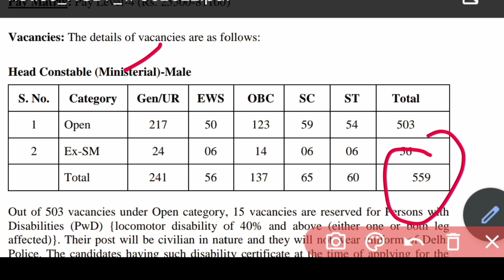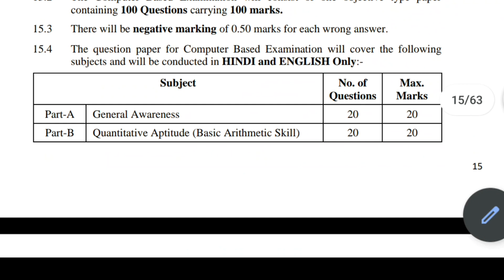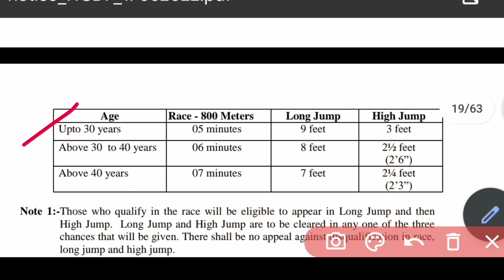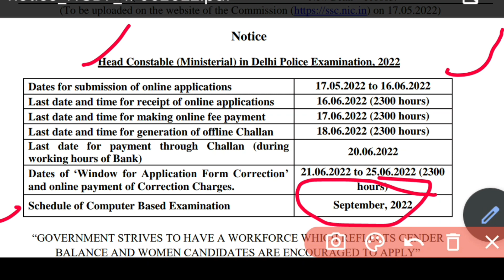Dehli police vacancy 2022 | Delhi police head constable recruitment 2022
Delhi,
Delhi police,
Delhi police head constable,
Delhi government job,

Educational kranti
teligram group